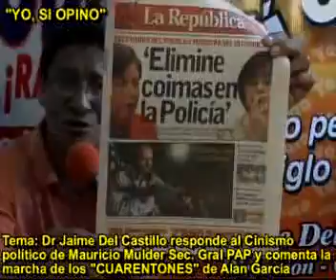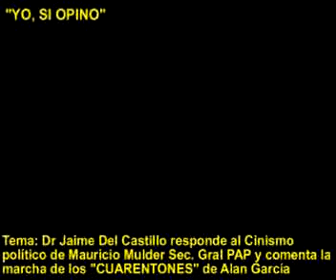JAIME DEL CASTILLO RESPONDE AL CINISMO POLÍTICO DE MAURICIO MULDER Y CRITICA A 'CUARENTONES' D ALAN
Jaime Del Castillo en su programa radial sabatino de señal abierta 'Yo, Sí Opino' y que se transmite por las ondas de la prestigiosa y popular Radio Moderna (radio papá) 930 AM de 9.00 a.m. a 10.00 a.m, y por Internet para todo el mundo global en vivo y en  directo, pues el 21/02/09 respondió al cinismo del congresista alanista y actual Secretario General del PAP Mauricio Mulder quien en el mítin de la Fraternidad último tuvo frases altisonantes y huecas, y sobre el Mitin de la Fraternidad mencionó que fue para los 'chistosos' por su amañamiento: 'politos', 'matracas', 'fuegos artificiales', 'omnibus', etc. todo ello para acallar y/o disimular la repulsa de las bases y su pedido a grito en cuello de 'Congreso Nacional'. Pero lo que causó la hilaridad de Jaime Del Castillo que no la ocultó ante micrófonos fue la torpe y cínica declaración de Mauricio Mulder cuando dijo: 'Malditos sean los corruptos' y frente a ello el conductor emplazó a Mauricio Mulder diciendo que él no tenía ninguna calidad moral para fustigar a ningún corrupto puesto que él mismo está acusado de graves actos de corrupción desde hace tiempo y le recordó el caso de los que conforman su Junta Directiva o CEN PAP: Manuel 'Pato' García y otros, le recordó el escándalo de corrupción del INABEC, le recordó a su asesor personal MANAYAY y muchos casos más de corrupción que lo implican directamente al mismo Mauricio Mulder. Jaime Del Castillo le dijo a Mauricio Mulder que él es el más corrupto toda vez que está usurpando el cargo de Secretario General del PAP cuando el Congreso Nacional del PAP solamente le dió autorización hasta el 2006, y precisamente por recordarle ello el parlamentario andino Wilbert Bendezú lo sacaron de su cargo de Secretario Nacional de Organización, y sobre Wilbert Bendezú recordó que ha caído en desgracia frente a la maquinaria de Alan García por recordarles que tienen el mandato vencido todos los miembros del CEN PAP actual y por ello le cerraron la puerta del Congreso de la República cuando iba a exponer hace poco sobre Haya de la Torre y como iba a recordar a todos que VICTOR RAUL HAYA DE LA TORRE planteó: ACCION CONTRA TODO IMPERIALISMO; UNION POLÍTICA Y ECONÓMICA DE AMÉRICA LATINA ; NACIONALIZACIÓN DE TIERRAS E INDUSTRIAS y otros puntos centrales de la doctrina e ideología aprista pues le negaron el auditorio del Congreso de la República por orden de Alan García con la ejecución de Javier Velásquez Quesquén y Mauricio Mulder. Asimismo criticó el acto huachafo de Alan García de desfilar en el mítin de la fraternidad acorazado por sus muchachos llamados 'Los Cuarentones': Carlos Arana, Javier Barreda, Javier Morán, Victor López Orihuela, Omar Quezada y otros y en el colmo de la huachafería 'Los Cuarentones' iban todos con camisa blanca como si fuesen parte de una mafia cerrada y peligrosa.